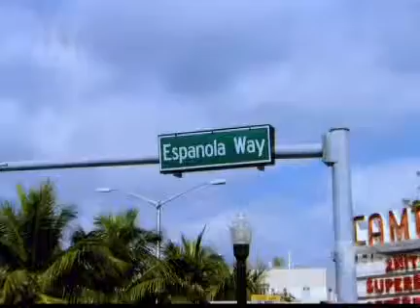Christina le dice a Leo Me voy a convertir en lo q tu crees q soy p1